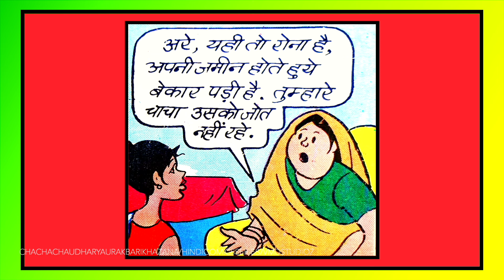CHACHA CHAUDHARY AUR AKBARI KHAZANA comics चाचा चौधरी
😁😁dhanyawad doston